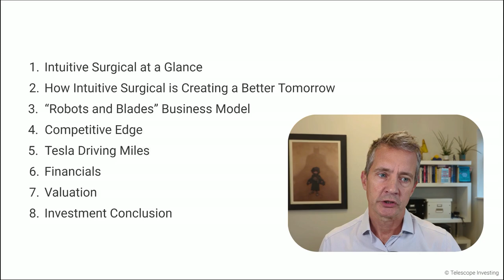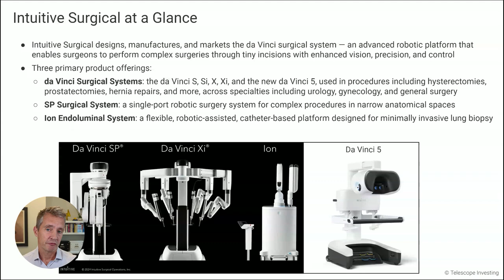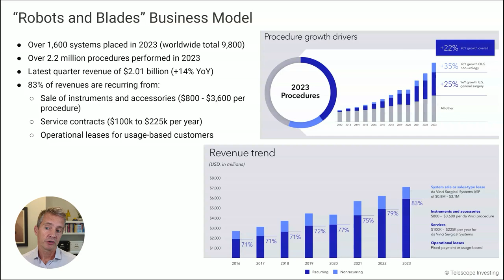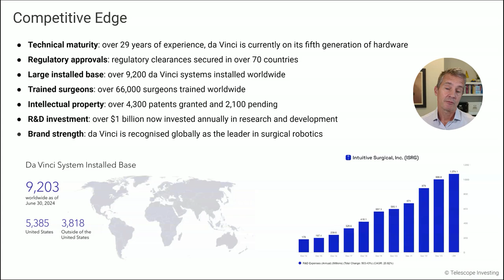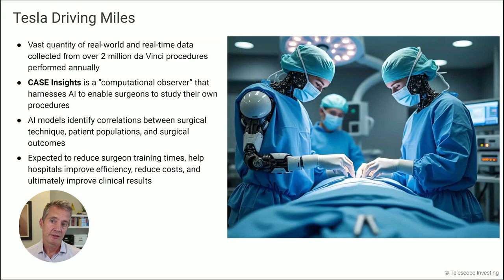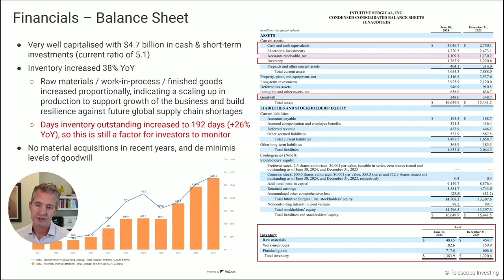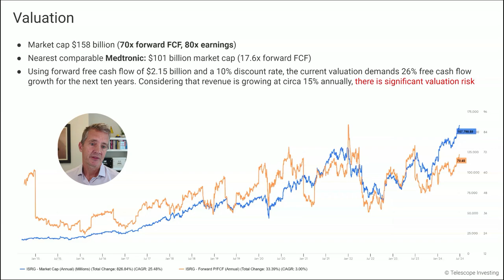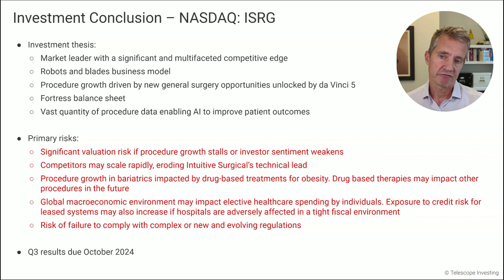E44: Luke's Intuitive Surgical Deep Dive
Intuitive Surgical is the world leader in robotic minimally invasive surgery. In this week's podcast, Luke deep dives what makes $ISRG tick, and how it's shaping a better future through technology and innovation!

Segments:

[00:00:00] Introduction
[00:04:15] Intuitive Surgical Deep Dive
[00:05:01] Agenda
[00:05:50] Intuitive Surgical at a Glance
[00:08:24] How Intuitive Surgical is Creating a Better Tomorrow
[00:09:55] "Robots and Blades" Business Model
[00:11:03] Competitive Edge
[00:12:59] Tesla Driving Miles
[00:15:45] Financials - Income Statement
[00:17:13] Financials - Balance Sheet
[00:18:39] Financials - Cash Flow Statement
[00:19:24] Valuation
[00:20:29] Investment Conclusion
[00:24:11] Wrapping Up

X.com/7LukeHallard
X.com/7FlyingPlatypus